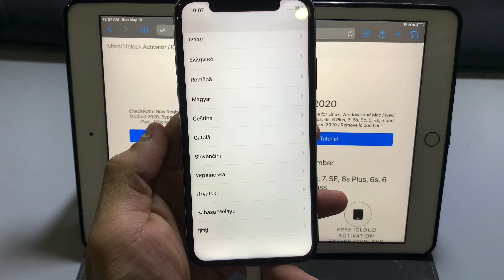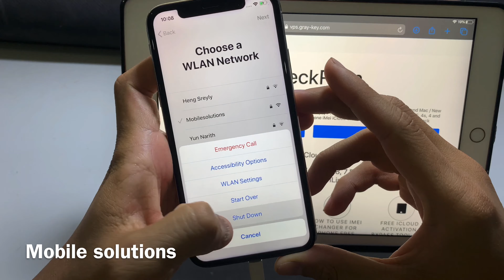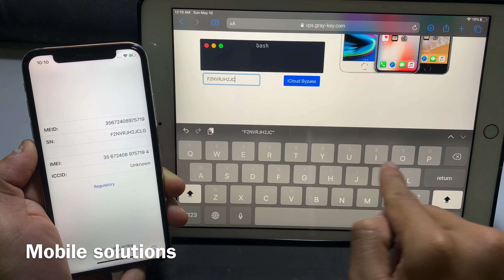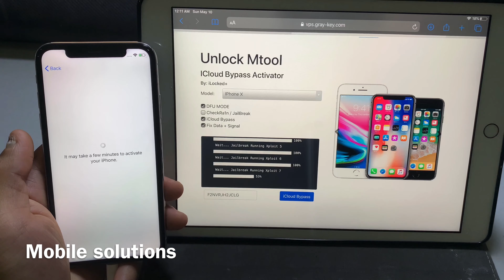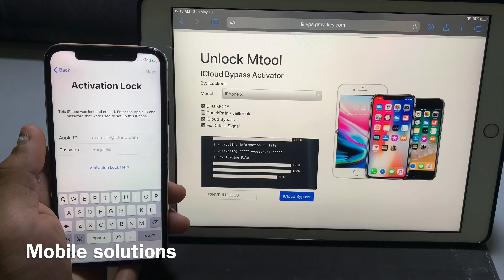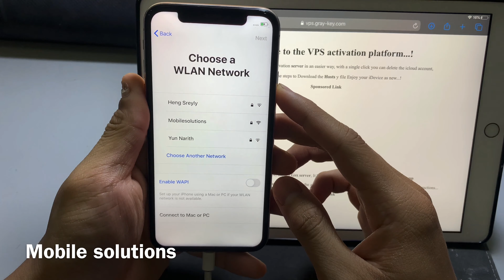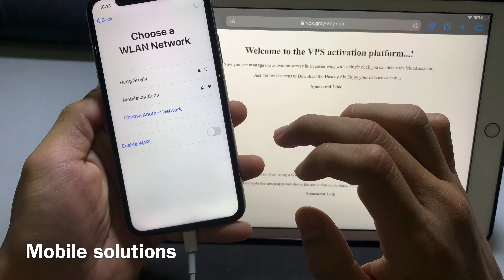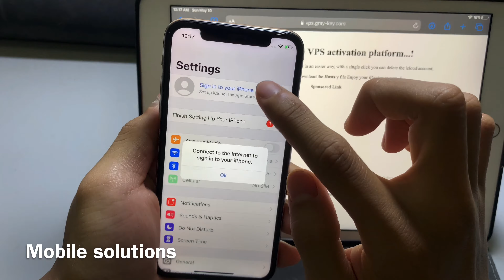How To Unlock iCloud Bypass Unlock Mtool Server 2020!! Update 2020 With any iOS Done !!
How To Unlock iCloud Bypass Unlock Mtool Server #2020!! Update 2020 With any iOS Done !! ,iPhone iCloud Unlock iPad/iPod/Apple Watch/ iPhone 4/4s/5/5c/5s/6/6s/6 plus/7/7 plus/8/8 plus/X/XS/XS Max/XR/X/11Pro/11Pro Max Supported With iPad/iPod/Apple Watch iCloud Lock, 100% Fixed in This Method with Success Proof iOS OS version, in This Video is iPhone 7, iOS version 12.1.2 Done